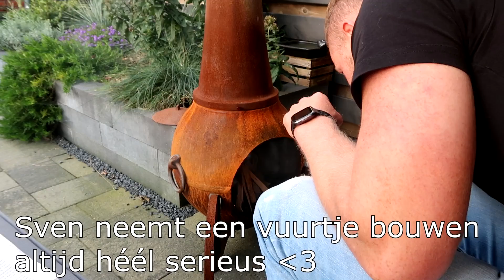Ik heb stress & Golf-mysterie ontrafeld! - Vlog #273 //OPTIMAVITA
In deze video heb ik een paar stressvolle dagen rondom de lancering van mijn online cursus. Ik stel Sven een vraag over golfen.